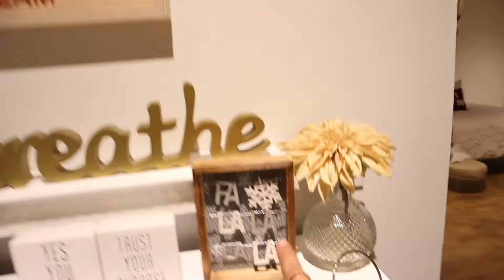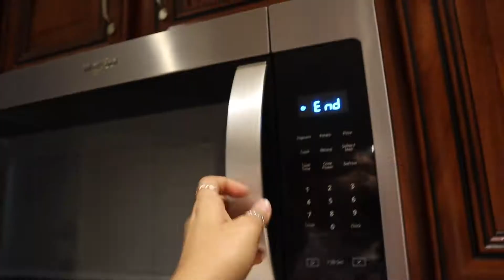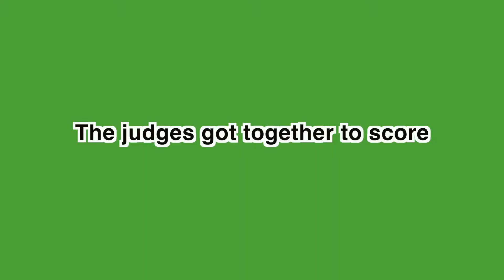Holiday cocktail night with the gals!! Testing out holiday cocktails!!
ITS VLOGMAS SEASON BBY:))))

nyafebres

nyafebres

nyafebres

Hugeee thank you to @priv.emxly for the intro and outro:))